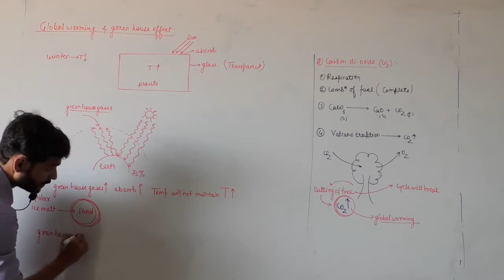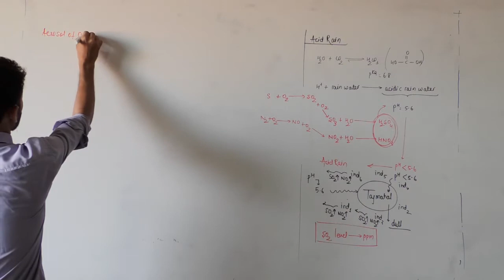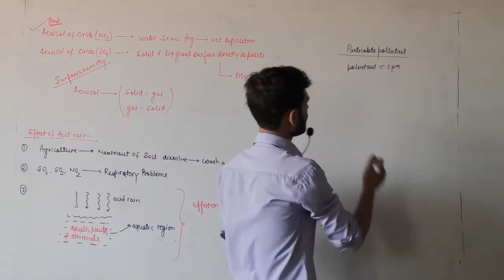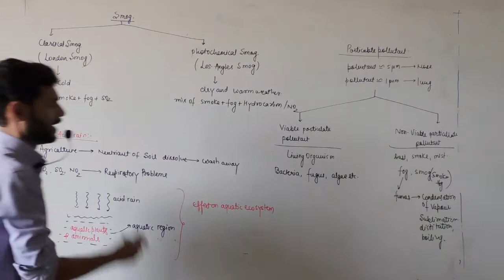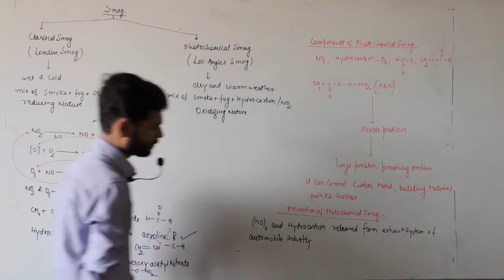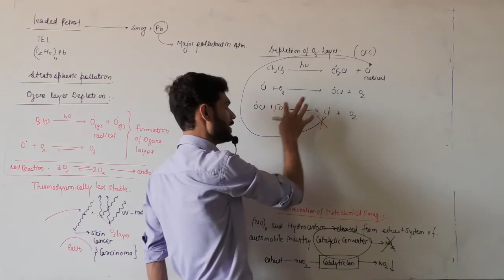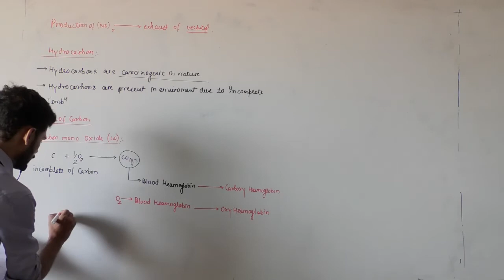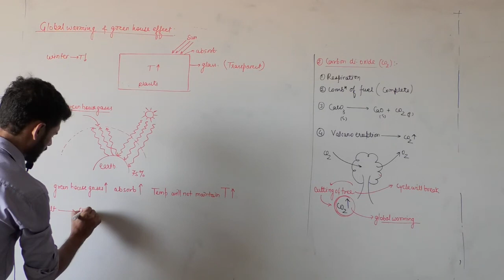Environment Chemistry by Jha Sir